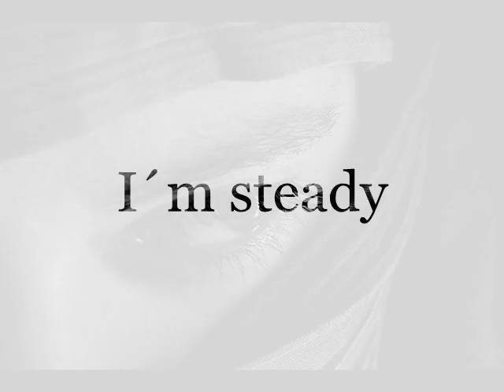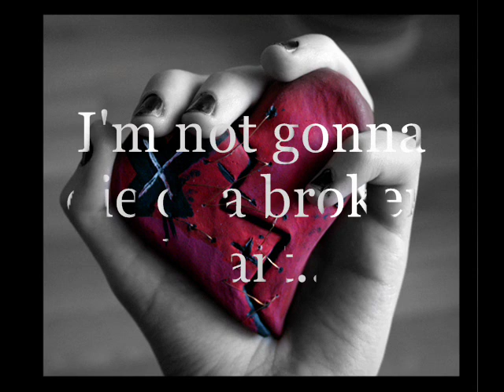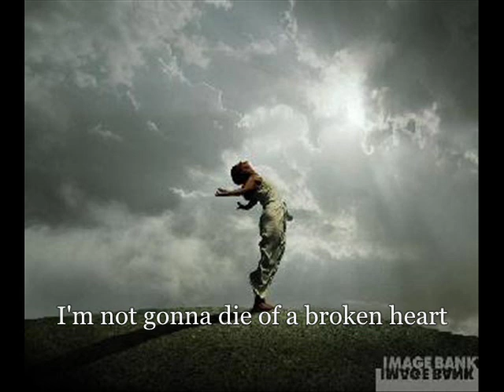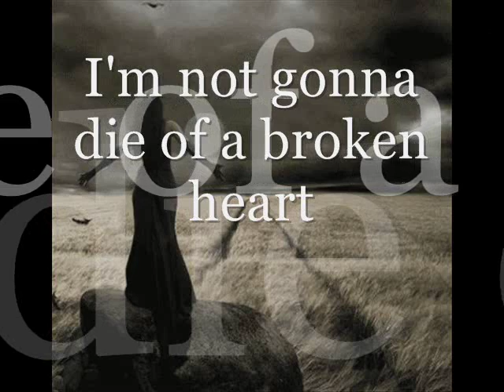Steady - Jules Shear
Great song of 1985®